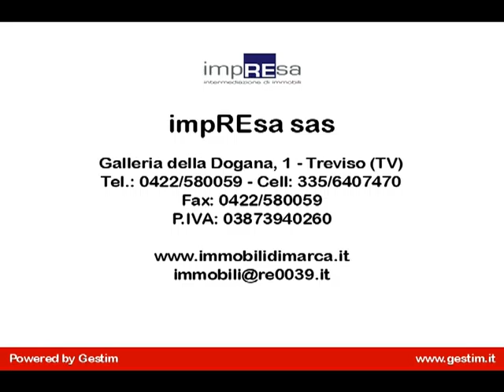2 Camere in Vendita a Carbonera (TV)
Appartamento in vendita a Biban di Carbonera, in zona residenziale composto da ingresso, soggiorno con cucina a vista, camera matrimoniale, camera singola, disimpegno, bagno e nell'interrato il garage.
L'APPARTAMENTO VIENE VENDUTO CON TUTTO L'ARREDO CHE